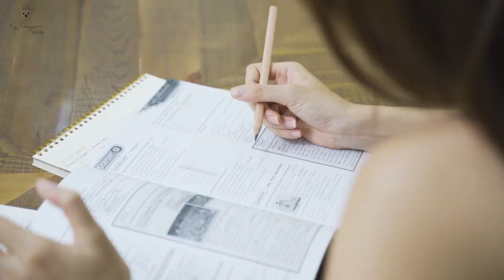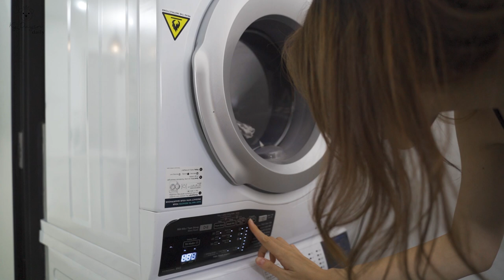Ky Duyen Daily | VLOG 42: Thử thách ở nhà 1 mình, làm gì bây giờ???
Ky Duyen Daily | VLOG 42: Ở Nhà Một Mình Làm Gì Bây Giờ

Kem chống nắng Some By Mi Truecica Mineral Calming Tone-up Suncream

Playlist của Duyên nèeeee
© Bản quyền thuộc về Ky Duyen Daily
© Copyright by Ky Duyen Daily ☞ Do not Reup 😝😝